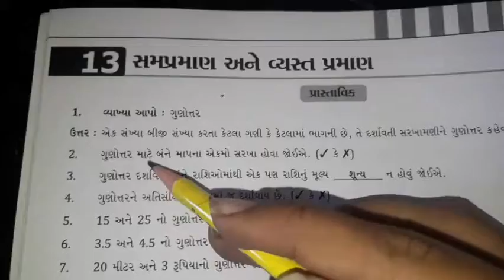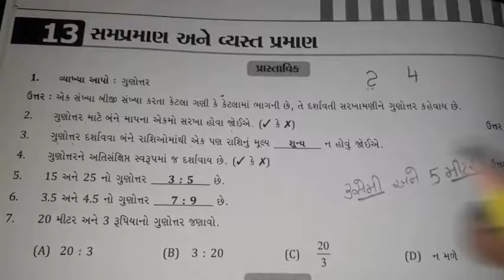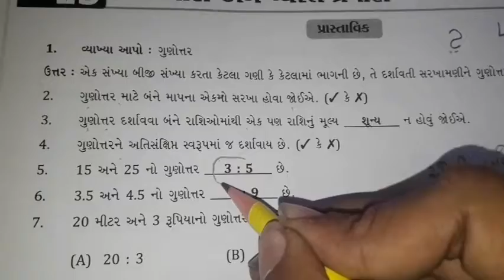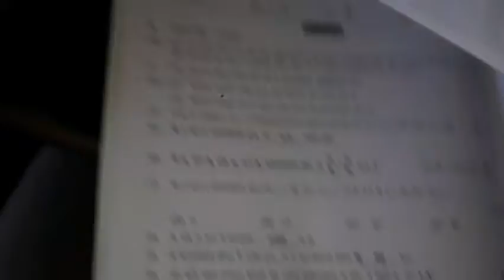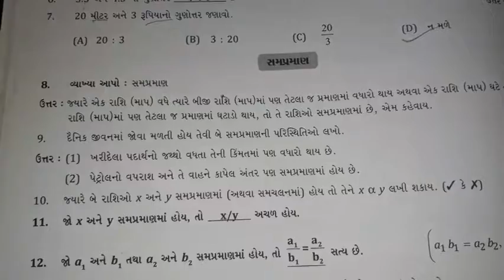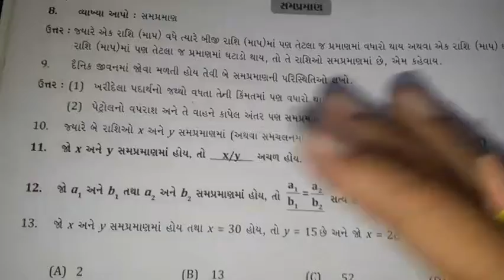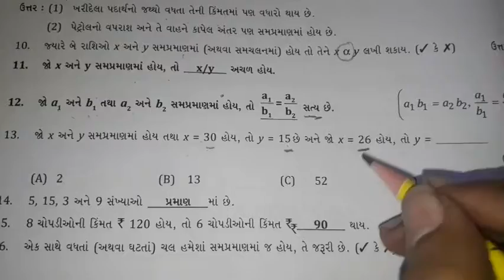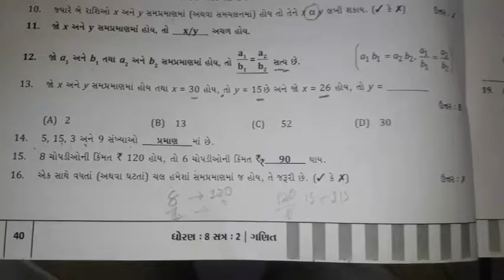ધોરણ : 8. વિષય : ગણિત પ્રકરણ : 13. સપ્રમાણ અને વ્યસ્ત પ્રમાણ